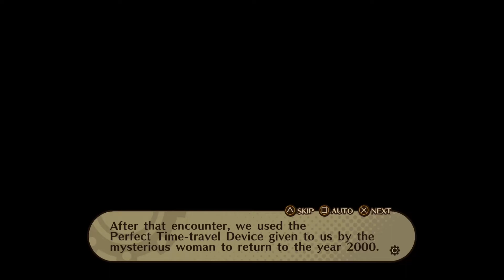Destiny Connect: Tick-Tock Travelers Part 13 - The Future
Welcome one and all to Destiny Connect: Tick-Tock Travelers! Another lovely game from NISA that was brought up by the TwinzplayEgg for me to finally play! All I know is that it's a JRPG and involves possibly time travel, but I'm not completely sure on that. Either way the game looks adorable and hopefully it'll make for a nice, calm, relaxing break.

Other Links!